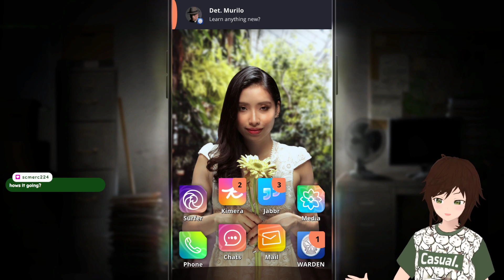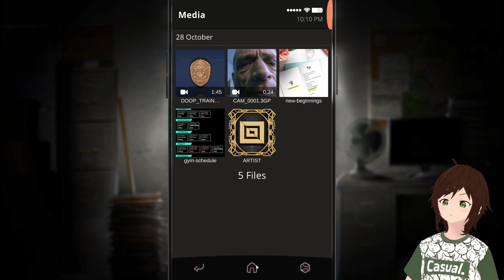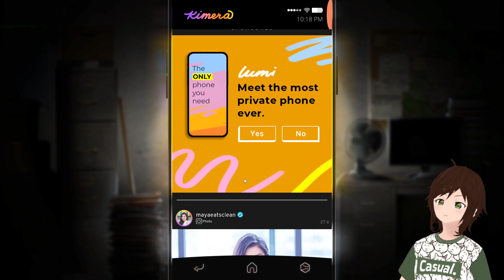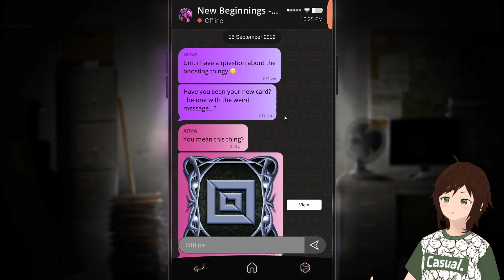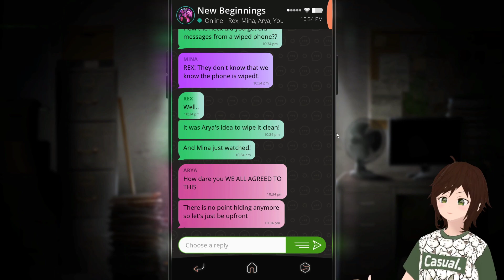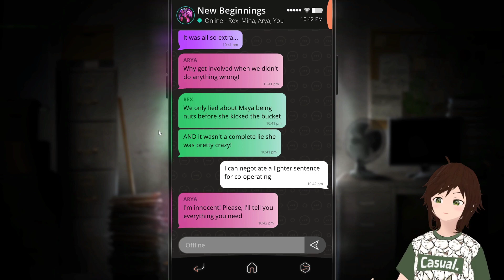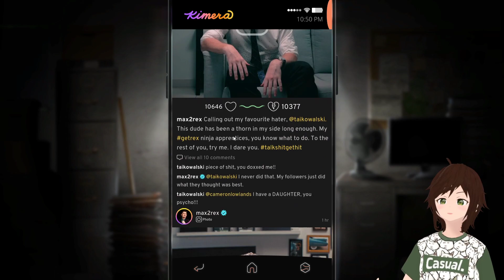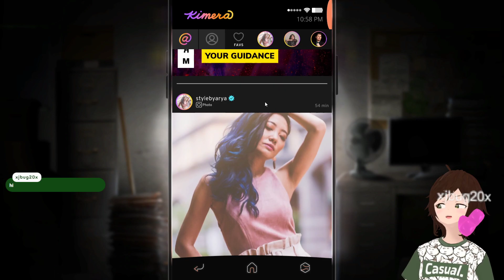SIMULACRA 2 / PT 2 - Detective path (and sudden crash of my electricity)